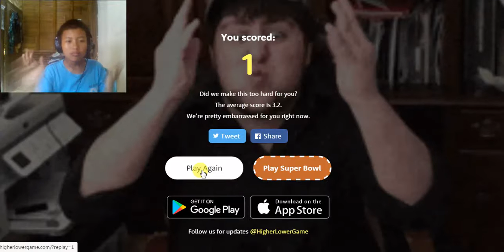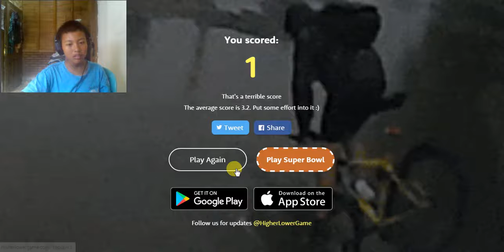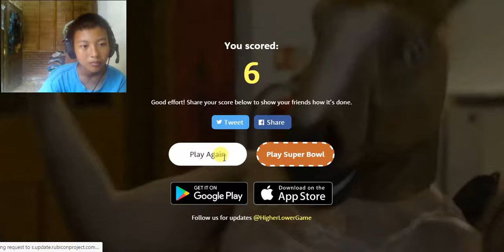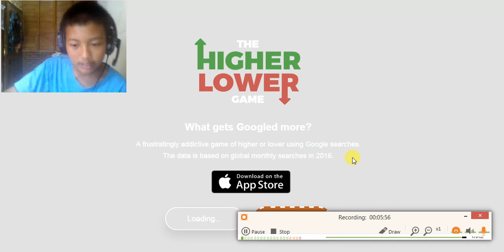higher lower game PART 1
kali ini aku lanjutin game HIGHER LOWER GAME. pertama kali gw pake mic di headset. kalian suka suara kaya biasa atau ini?